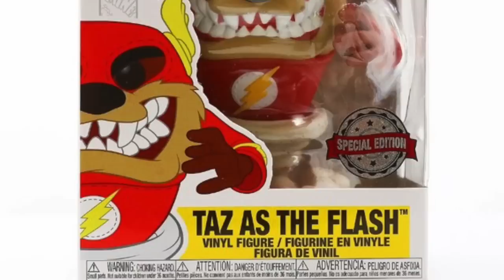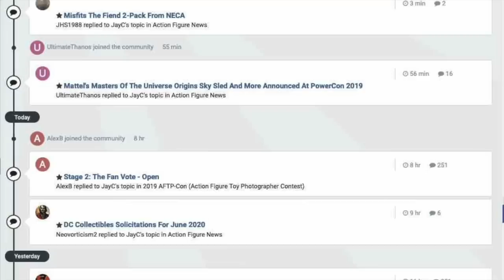TNINews: New NECA TMNT, DC Multiverse Flash And Red Death, Apex, Legends DBZ And More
Amazon pre-order for DC Multiverse Flash 2-Pack

The September TNI $100 BBTS Store Credit Forum Contest - Details On How To Enter To Win

The Marvelous September Forum Contest For A $100 Store Credit To BBTS - Details On How To Enter To Win